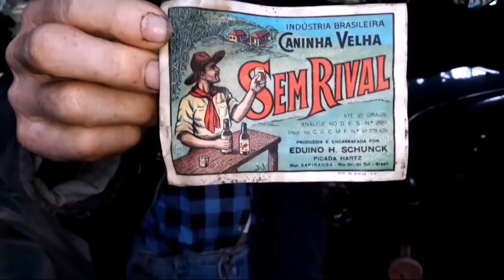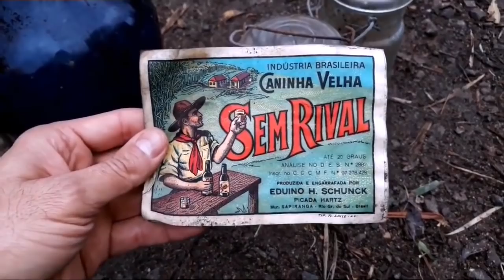A casa abandonada foi ao chão 👉veja todos os móveis que FICARAM la dentro 😔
A CASA QUE CAIU COM A TEMPESTADE, A OLHA O MÓVEIS NO RELENTO, AGORA ESSA casa  abandonada com muitas coisas antigas la dentro, e Veja oque aconteceu aqui nessa casa de 1930 caindo, mas cheia de móveis antigos la dentro e reliquias, coisa forra do normal, onde ara um antiquíssimo alambique de 1947,que com o temporal caiu tudo,FOI UM DIA DE ACHAR RELÍQUIAS ANTIGAS.